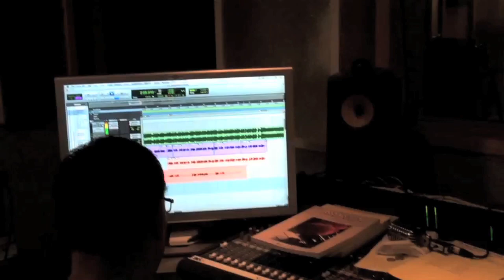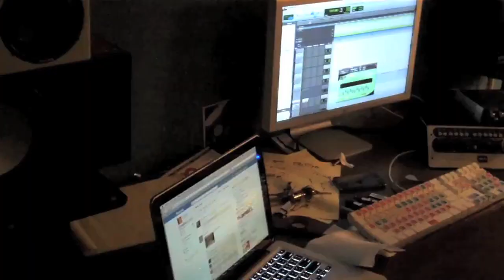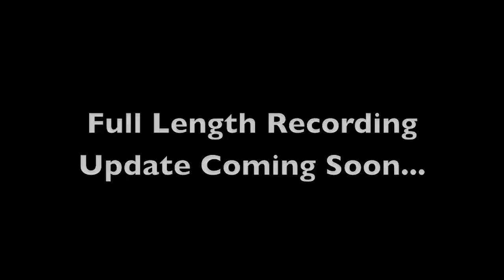The Swellers: Good For Me Studio (Part 3)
Part 3 of The Swellers recording their new album Good For Me at The Blasting Room in Ft. Collins, Colorado with Bill Stevenson and Jason Livermore. Download the Deluxe Edition of the new album now or pick up a copy in stores!